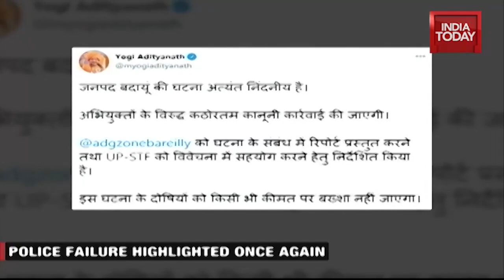Badaun Rape Case: 50 -Year-Old Woman Gangraped; UP Cops Unresponsive For 17 Hours | India Today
A 50-year-old woman was allegedly gang-raped and brutalised in the Ughaiti area of Uttar Pradesh's Badaun district, police have said. The woman had gone to the temple but never returned. The post-mortem report of the deceased confirmed rape, injury in her private parts, and fracture in her legs.

The police have lodged a case in the matter under relevant sections of the Indian Penal Code relating to rape and murder. The SHO has been suspended and two accused have been arrested. The woman worked as an Anganwadi worker and had gone to the temple to offer prayers on the evening of January 3.

Speaking on India Today's special show To The Point, Congress' Radhika Khera slammed UP government over Badaun's gang-rape case. Watch full bulletin.